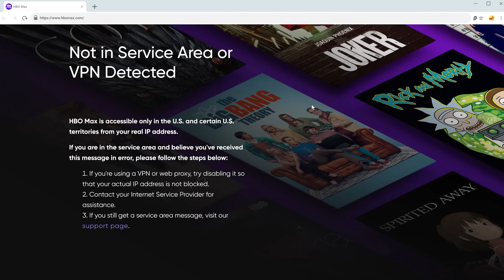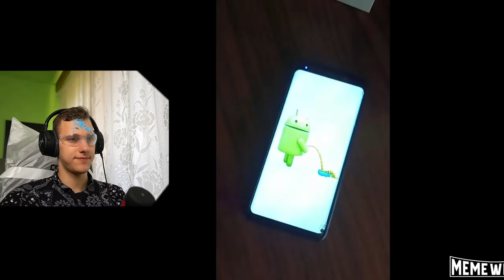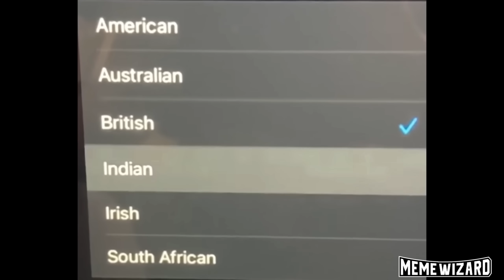Ha Nevetek Újra Kell Néznem a Videót!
Ha ezen a linken keresztül regisztrátok, akkor 83% Akciót és 3 Ingyenes hónapot is kaphattok!